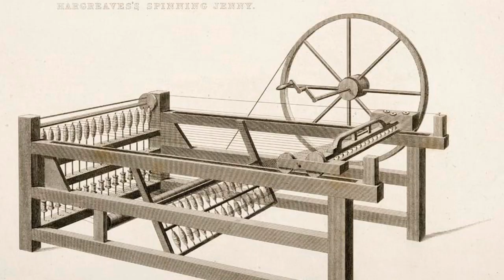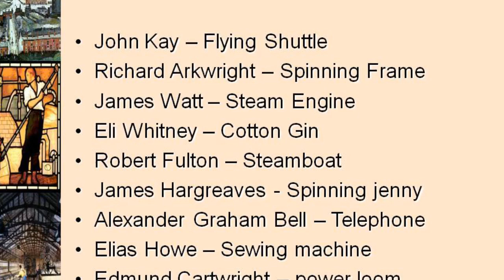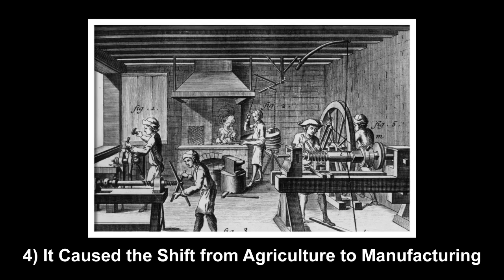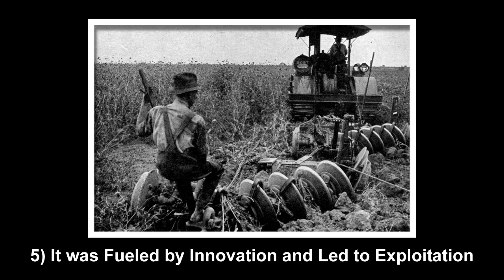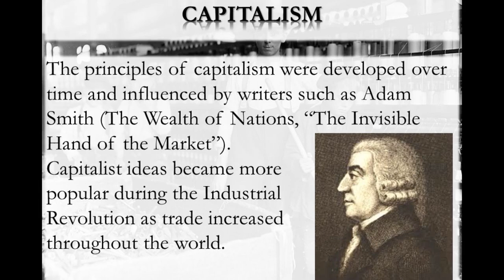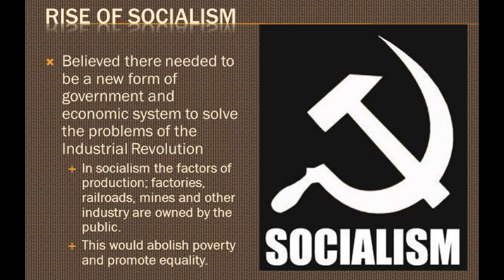9 Amazing Facts about the Industrial Revolution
The Industrial Revolution represented a time of amazing industrialization which occurred throughout the late 1700s to the early 1800s. It started in Great Britain and rapidly spread across the planet. The American Industrial Revolution, which is often considered to be the second Industrial Revolution, began sometime from 1820 to 1870. This time in history witnessed the changes in agriculture operations as well as textile manufacturing and a total revolution in power, this included steam ships and railroads which included cultural, social, and economic conditions.

Even though the Industrial Revolution happened some 200 years ago, it is a time that had a significant impact on the way people lived and how businesses operated. Many believe that factories that were created in the Industrial Revolution have been responsible for the development of capitalism and today's modern cities. Production efficiency drastically improved with revolutionary inventions like the steam engine, as the time to manufacture products was greatly reduced. Cheaper steel also encouraged the creation of more infrastructures like bridges and railroads.